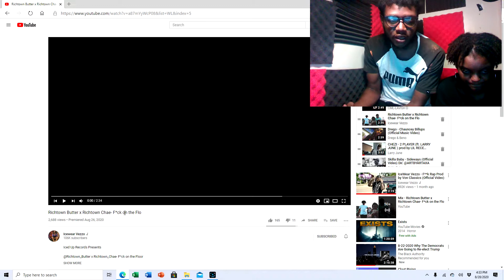Hotbox Reactions !! Richtown Butter x Richtown Chae - Fck on the Flo !!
Richtown Butter x Richtown Chae !! 2 Hot Up & Coming Artist !!
Go Support !! Download All Richtown Butter Tapes !!